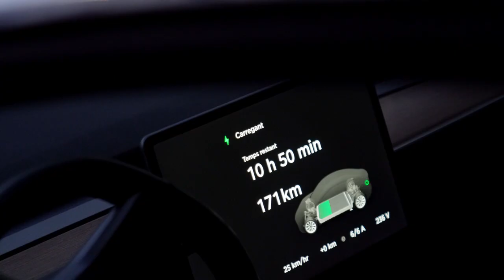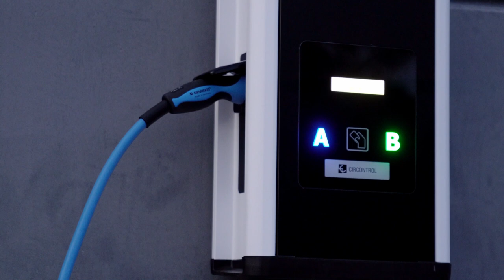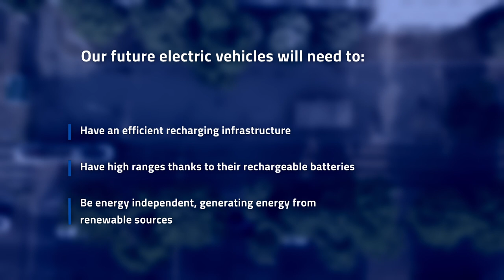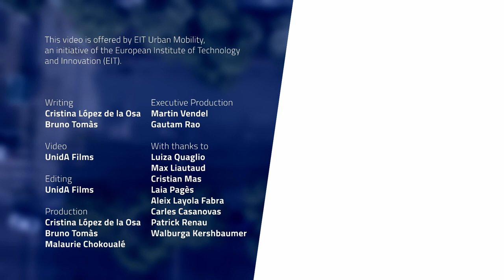What is the future of electric mobility?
Find our free Urban Mobility online courses on various topics

This video was produced in collaboration with the EIT Urban Mobility's partner, Carnet.